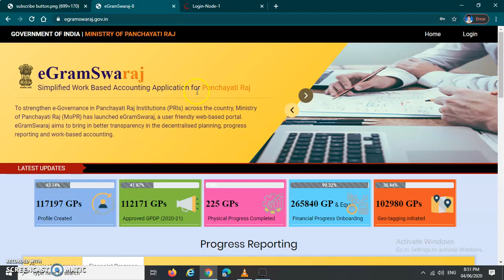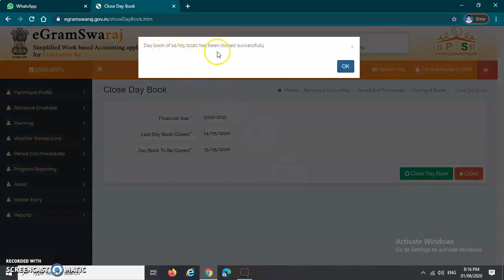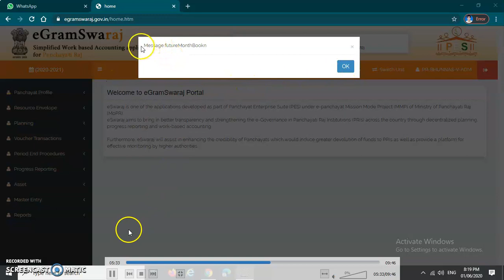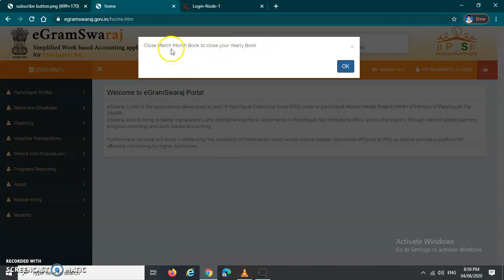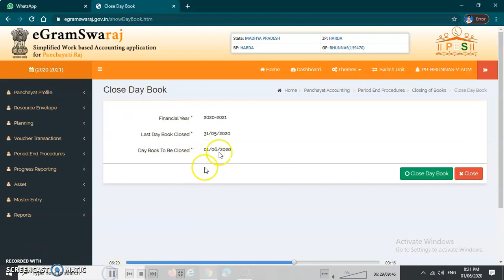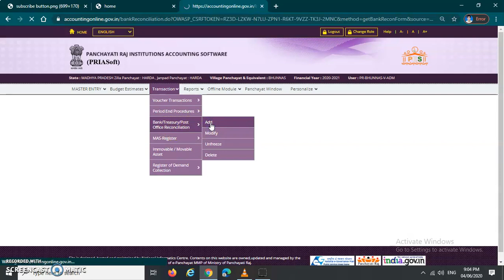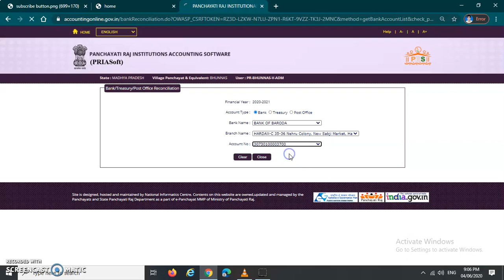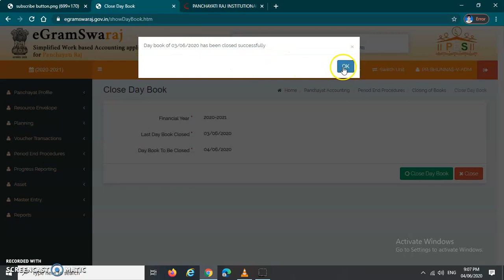HOW TO CLOSE DAY BOOK MONTH BOOK YEARLY BOOK AND BANK RECONCILIATION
ई-ग्राम स्वराज पोर्टल पर CLOSE DAY BOOK CLOSE MONTH BOOK CLOSE YEAR BOOK AND BANK RECONCILIATION की पूरी प्रक्रिया